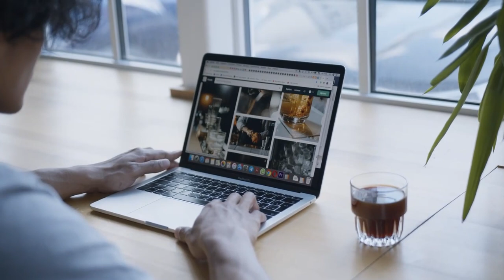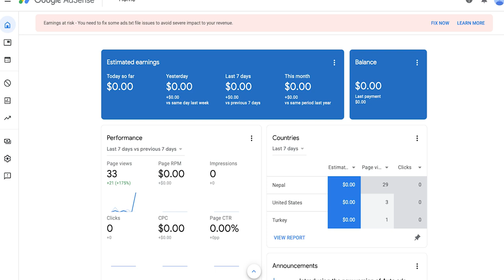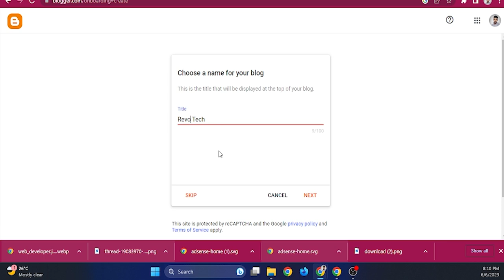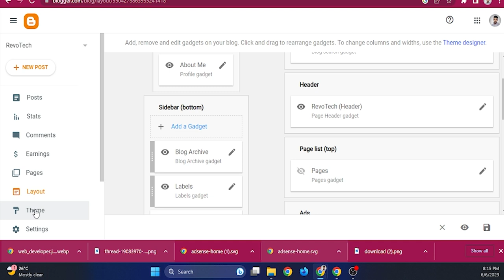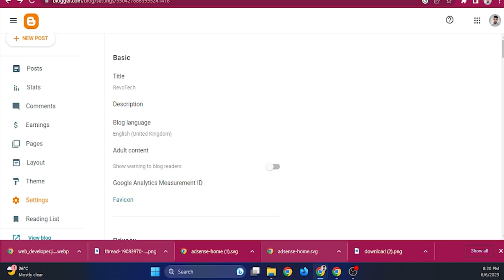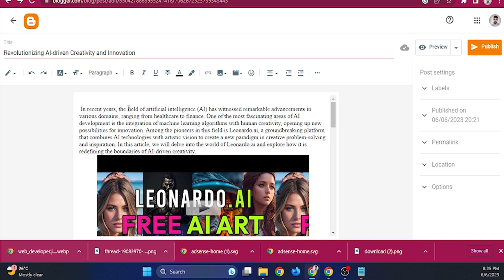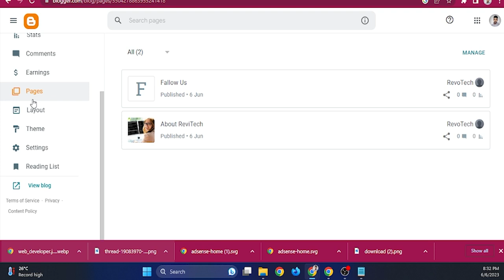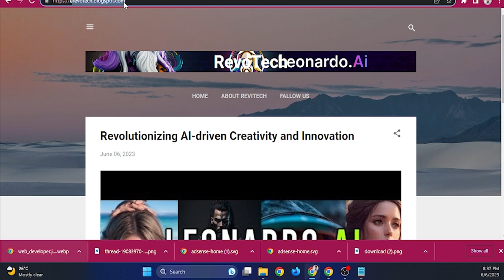The Complete Guide to Blogging for Beginners (blogger.com)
Today Tutorial

This video is the The Complete Guide to Blogging for Beginners and anyone who wants to start a blog. I'll cover everything you need to know, from choosing a blogging platform to writing and publishing blog posts, to promoting your blog and making money from it. Whether you're a complete beginner or you've been blogging for a while, this video is packed with valuable information that will help you take your blog to the next level.